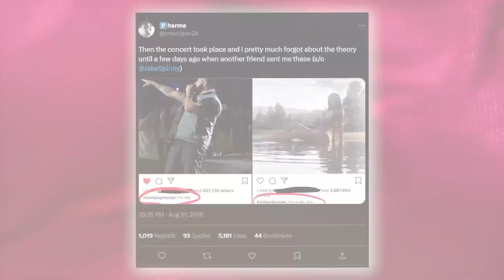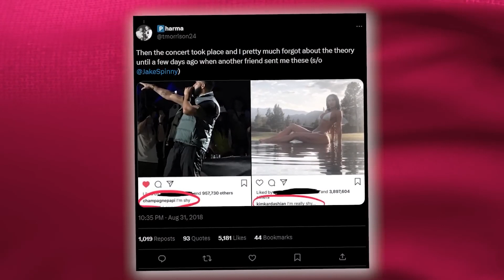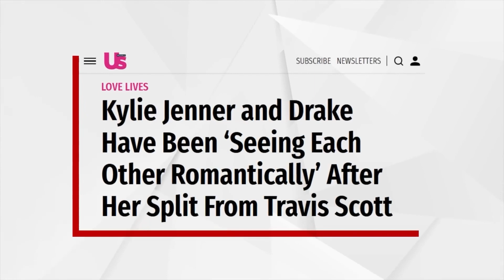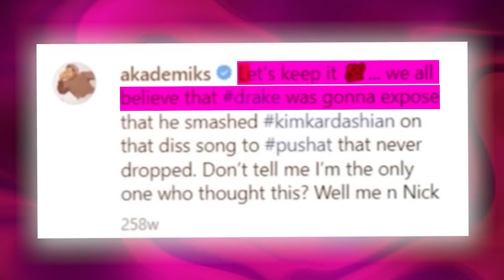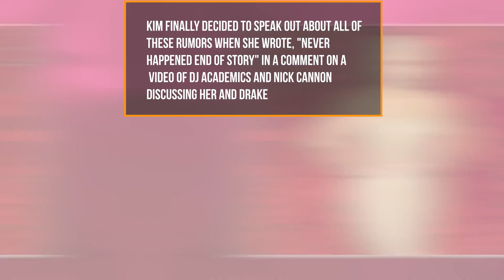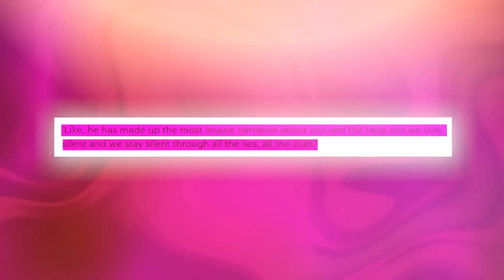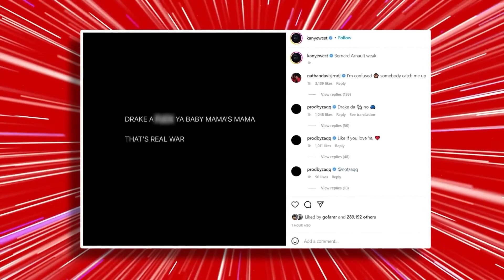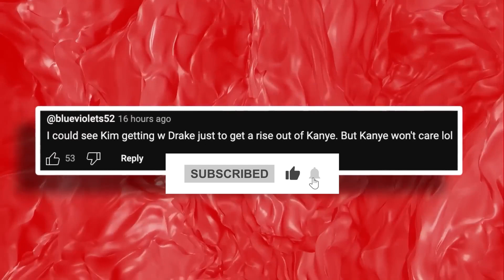Kanye West: "Drake Is WEIRDLY Obsessed With The Kardashians!"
Kim Kardashian was recently seen desperately trying to get Drake's attention at one of his concerts, and Kanye West is now speaking out about Drake's strange relationship with the Kardashians. Drake has been tied to at least three Kardashians in the past, including Kris Jenner, and now that Kim and Drake are seen together, dating rumours have started up again. Fans wonder if Drake and Kim are trying to make Kanye mad again. What's the deal with Drake and Kim, and what did Kanye say about Drake's relationship with the Kardashians?

We produce news-related videos and top 10 lists on your favourite celebs in addition to disclosing the newest dirt on drama, scandals, and celebrity gossip.

Celebrity News! focuses entirely on the most popular news!